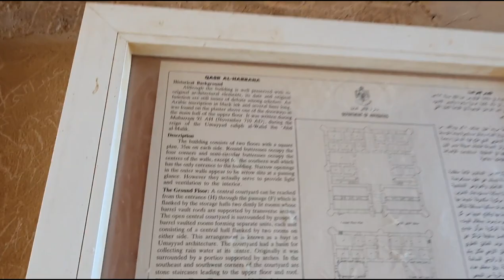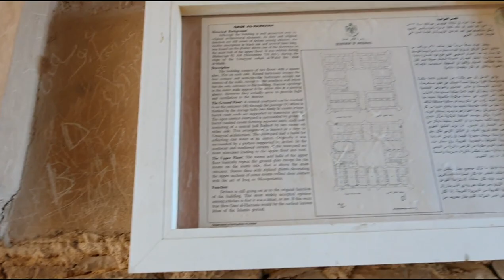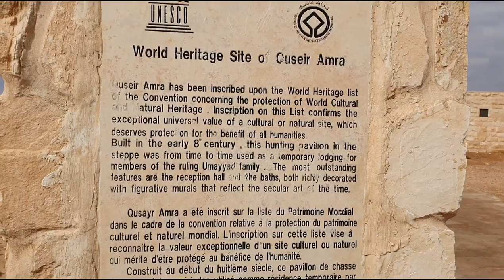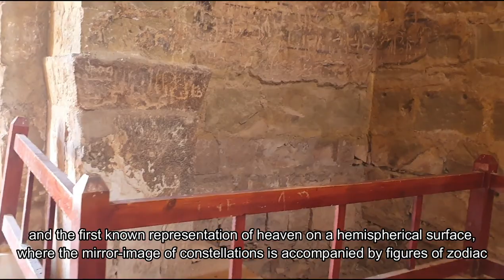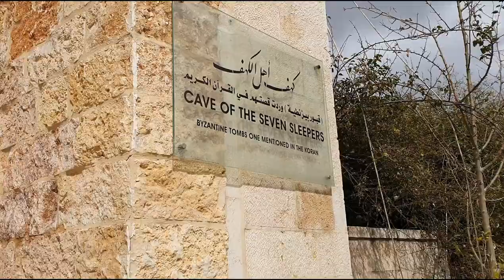CASTLE IN THE MIDDLE OF THE DESERT | SEVEN SLEEPERS IN AMMAN JORDAN | Rhea's Vlogs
CASTLE IN THE MIDDLE OF THE DESERT | SEVEN SLEEPERS IN AMMAN JORDAN

In this video, enjoy the wonderful desert castles of Jordan wherein one of them is a UNESCO WORLD HERITAGE.
Also, a little sneak with Amman's Seven Sleepers where one tomb is mentioned in Quran.

Intro & Outro : Video Guru
Background Music is from Filmora and Youtube Studio Music.